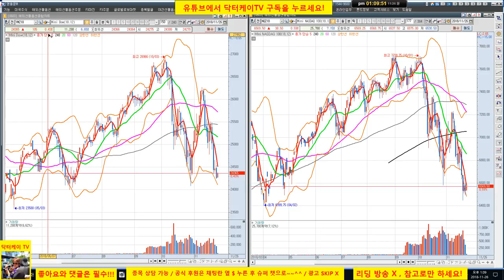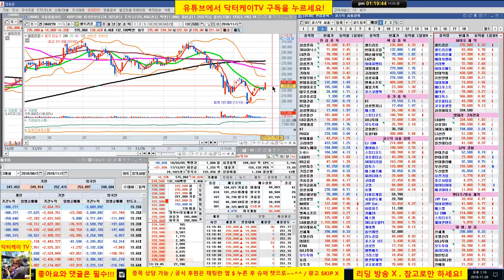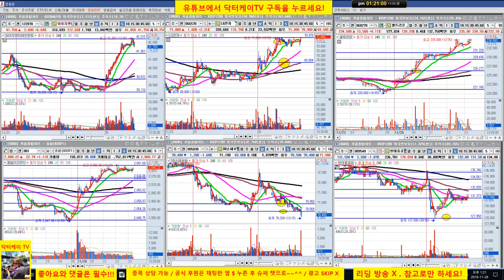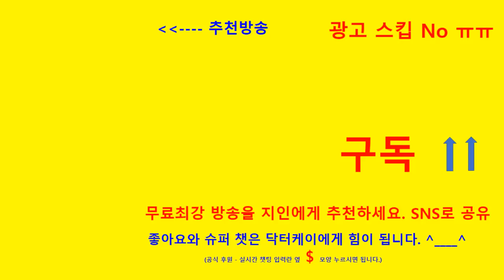= 닥터케이 TV =장중스팟시황/181126/코스피 코스닥 기관 외국인 쌍끌이 매수세 유입/포트 확대/셀트리온 223,000원 매수 시그널 퍼팩트 날라간다/와이지 엔터 나른다